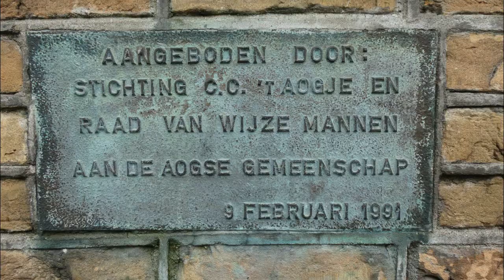Nil lied met historische beelden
Het carnavalsymbool van 't Aogje staat op 9 februari a./s 27 jaar op het Zottenhofke, sinds 2007 staat ook Driekske erbij.
bIJ zo'n Carnavalsymbool hoort een lied. luister en kijk